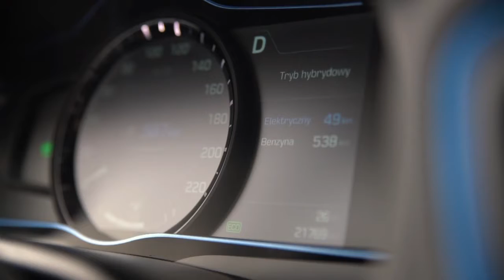Testujemy Hyundai Ioniq Plug-in | Hyundai Daszuta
Ekologiczny i niezwykle dynamiczny! Podczas naszej jazdy po osiedlach Likusy, Gutkowo i Redykajny przetestowaliśmy Hyundai Ioniq Plug-in 1,6 141KM 6DCT w wersji Platinum.

To auto eleganckie i nowoczesne jak mało które. Co więcej, jest niezwykle energooszczędne i można je "zatankować" nawet w naszym salonie. Zresztą... wystarczy obejrzeć film.